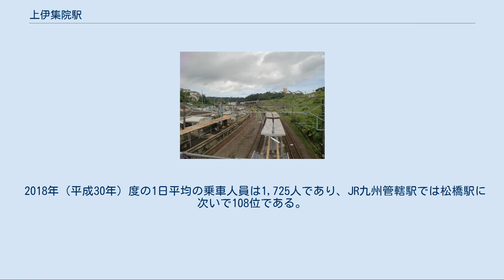上伊集院駅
上伊集院駅（かみいじゅういんえき）は、鹿児島県鹿児島市上谷口町にある九州旅客鉄道（JR九州）鹿児島本線の駅である。
駅名は旧松元町の町制施行前の村名であった「上伊集院村」に由来している（「駅名の由来」を参照）。
駅の標高は141mで、鹿児島本線の駅では最高地点に所在し、隣の広木駅を経て鹿児島中央駅に向かって9km余りの一方的な下り勾配になっている。
 1913年に開設された際には「饅頭石駅」であった。
饅頭石とは饅頭石駅の開業当時、隣村であった谷山村大字五ケ別府（現在の鹿児島市五ケ別府町）にある島津貴久が休息したとされる巨大石のことである。
 1949年に上伊集院村議会の議決による村の請願により、饅頭石駅から上伊集院駅に改称された。
上伊集院という名称は当時の自治体名である上伊集院村に由来している。
上伊集院村の市街地及び村役場は現在の薩摩松元駅付近にあったが、市街地には駅名改称から5年後の1954年（昭和29年）に薩摩松元駅が設置されるまで駅は存在しておらず、上伊集院駅に改称された1949年時点では上伊集院村唯一の駅であった。
上伊集院村は、1960年（昭和35年）に町制施行及び改称し松元町となり、2004年（平成16年）に鹿児島市に編入され消滅している。
かつては単式ホーム1面1線と島式ホーム1面2線の２面３線であったが、2018年（平成30年）9月からのバリアフリー化によるホーム嵩上げと新跨線橋設置工事に伴い島式ホームの旧２番のりばが廃止された。
現2代目駅舎は1985年（昭和60年）3月に改築されたもの。
 JR九州鉄道営業が駅業務を行う業務委託駅である。
夜間は無人駅。
マルスは無いがPOS端末が設置されている。
SUGOCAは「無記名式」のみを券売機で販売しており、窓口では販売していない。
また、定期券など「記名式」のSUGOCAは購入できない。
 タッチパネル式のICカード対応自動券売機が設置されており、ICカードへのチャージやSUGOCAポイントのチャージなどが行える。
ICカードチャージ機も設置されている。
 トイレは改札外にある（男女別の汲み取り式）。
 2018年（平成30年）度の1日平均の乗車人員は1,725人であり、JR九州管轄駅では松橋駅に次いで108位である。
 駅前を鹿児島県道24号鹿児島東市来線が通っている。
駅北側には鹿児島県住宅供給公社により造成された「ガーデンヒルズ松陽台」があるほか、駅南側に隣接する春山町、北側に隣接する石谷町では住宅地化が急速に進んでいる。
 九州旅客鉄道（JR九州） ■鹿児島本線 薩摩松元駅 - 上伊集院駅 - 広木駅